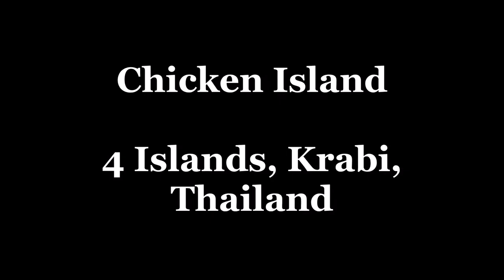Snorkeling and Fishes Feeding at Chicken Island - 4 Islands, Krabi, Thailand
Chicken Island has beautiful underwater view. The visitors can do snorkeling or diving here. There are a ton of fishes and beautiful rocks.